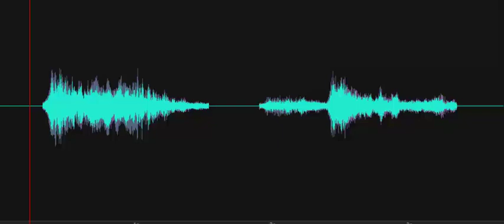Why did you leave (teaching)?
Investigator asks, "Why did you leave (teaching)?" A voice responds on the spirit box, "I couldn't help it."  Other data collected indicates that this male spirit was drafted into WWII in 1944. Recorded on August 21, 2023, at the Mill Lane Schoolhouse, Delaware Agricultural Museum, Dover, Delaware.